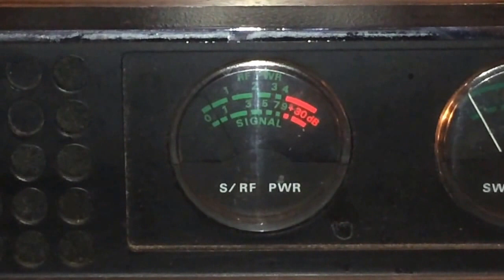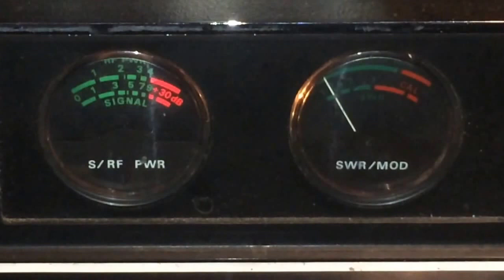1973 Cobra 142GTL (CB) -- 1972 Realistic CB Tester